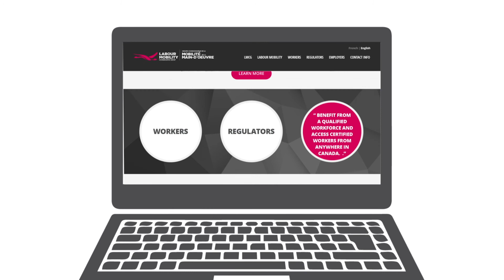Working in Canada – Labour Mobility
This video provides information to certified workers in regulated occupations on labour mobility opportunities under the Agreement on Internal Trade.  The video provides examples of certified workers in occupations and tradespersons seeking to move to another province or territory in Canada for work.  The video directs certified workers to visit the new LMCG for more information and resources on labour mobility.